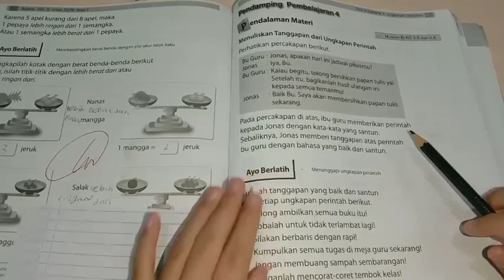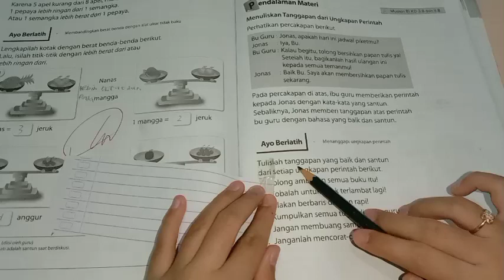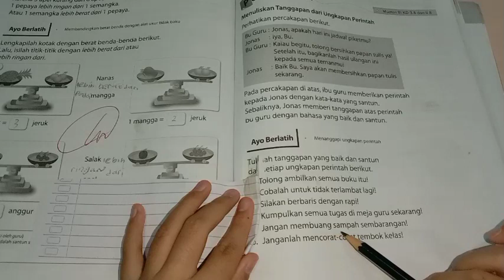BELAJAR BUPENA 1C KELAS 1 SD/MI